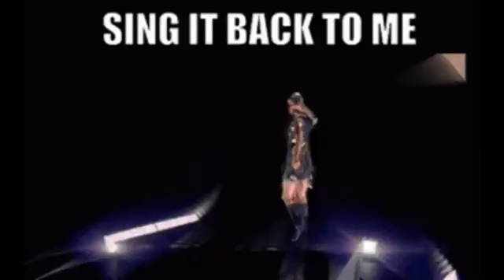Moloko Vs Donna Summer Sing It Back I Feel Lo